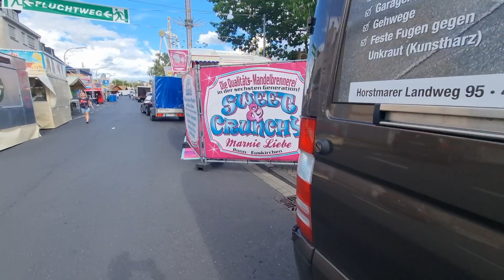Rundgang auf dem Pützchens Markt in Bonn